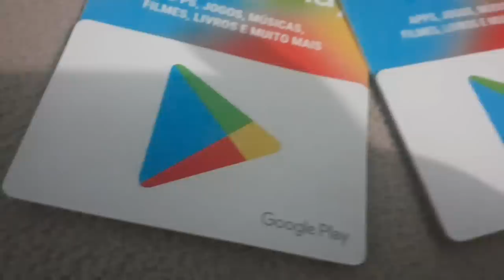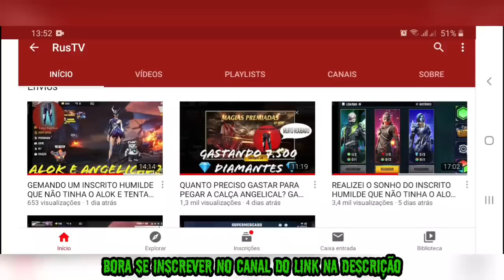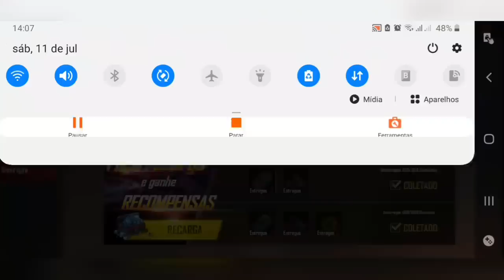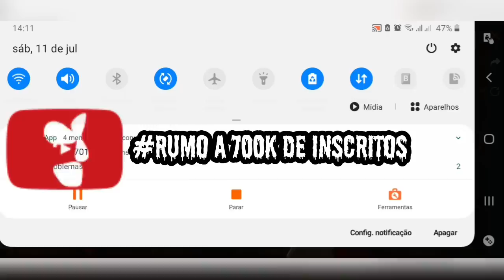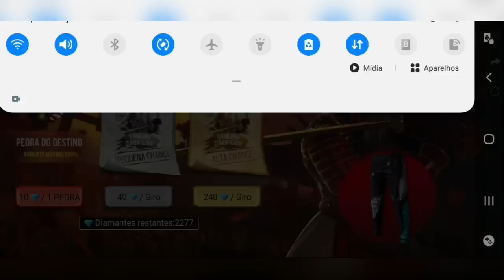GEMANDO UMA CONTA NIVEL 1 NO FREE FIRE PEGUEI A CALÇA ANGELICAL!?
Salve galera! sejam bem vindo ao canal INSCREVASE e explode o LIKE .